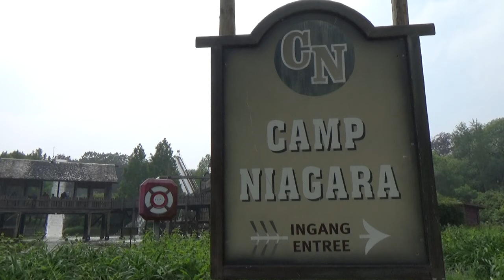Bellewaerde, een beestige kijk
Een beestige kijk op het mooie Bellewaerde in 2018.